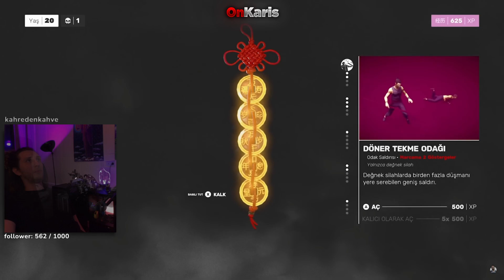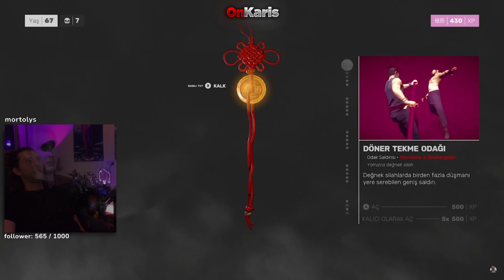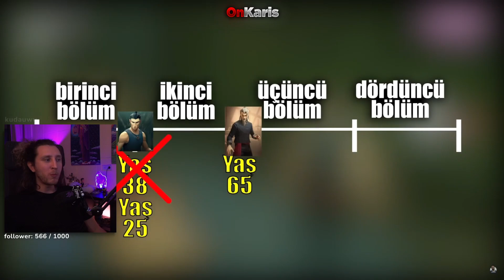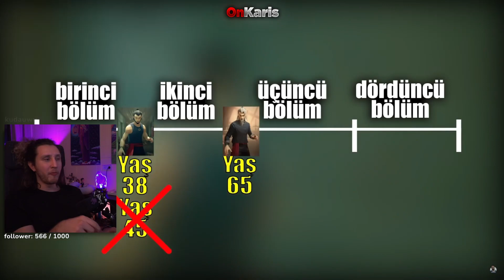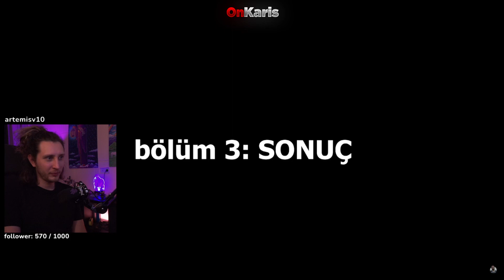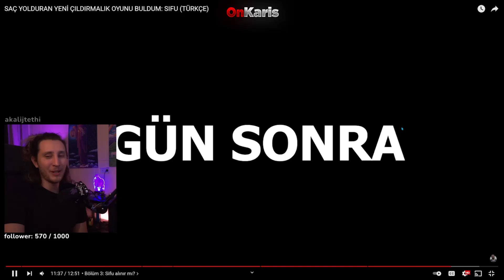KAANFLİX | SAÇ YOLDURAN YENİ ÇILDIRMALIK OYUN: SIFU İZLİYOR (YENİ) (Enis Kirazoglu)